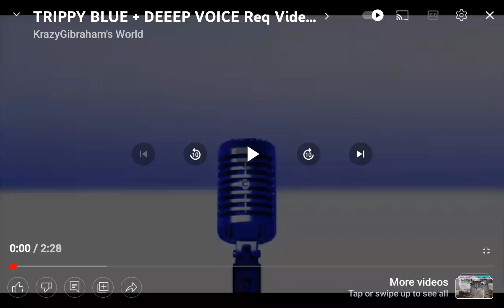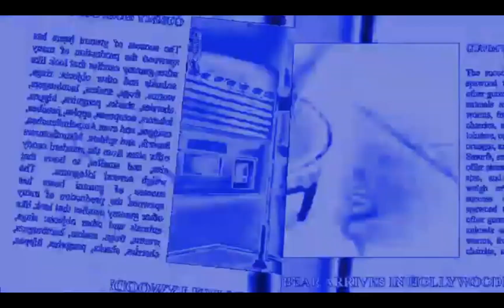FAST & Blue Brazilian GUMMY BEAR slow Request video